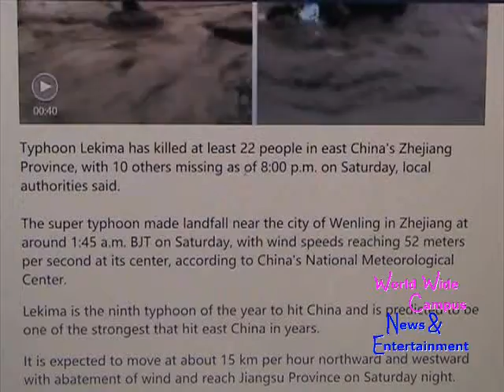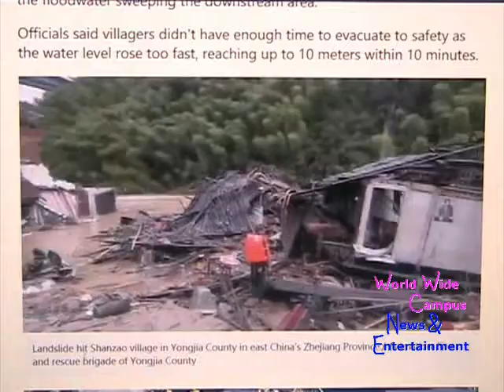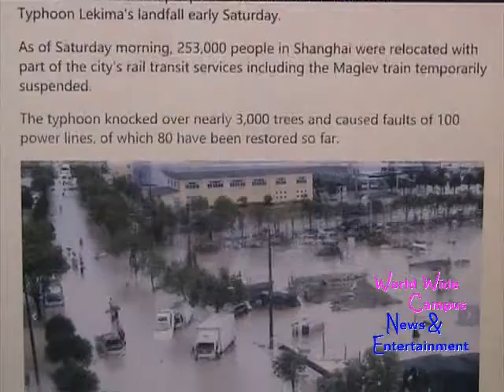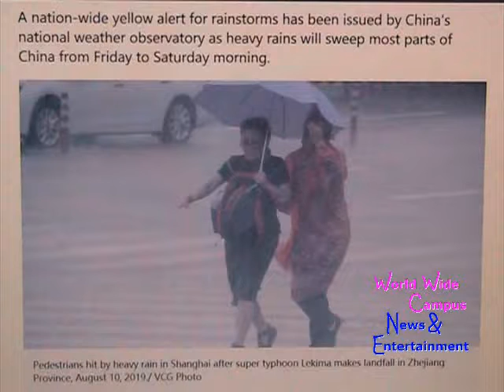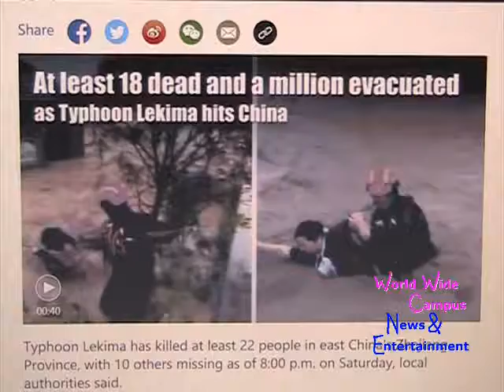What’s on World Wide Campus? - At least 13 killed, 10 missing after typhoon Lekima hits east China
This weekly roundup for “What’s on World Wide Campus?”, here’s the today’s news about At least 13 killed, 10 missing after typhoon Lekima hits east China.

According to CGTN, Typhoon Lekima has killed at least 22 people in east China's Zhejiang Province, with 10 others missing as of 8:00 p.m. on Saturday, local authorities said.

The super typhoon made landfall near the city of Wenling in Zhejiang at around 1:45 a.m. BJT on Saturday, with wind speeds reaching 52 meters per second at its center, according to China's National Meteorological Center.

Lekima is the ninth typhoon of the year to hit China and is predicted to be one of the strongest that hit east China in years.

It is expected to move at about 15 km per hour northward and westward with abatement of wind and reach Jiangsu Province on Saturday night.